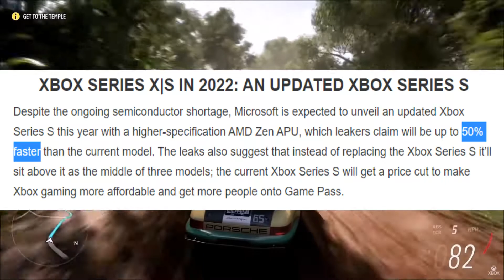Xbox Series X|S | Game Pass, Bethesda And Much More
A new Xbox Series S console is on the way. More games expected for Xbox Game Pass and more exclusive Bethesda games is on the way.

Sources